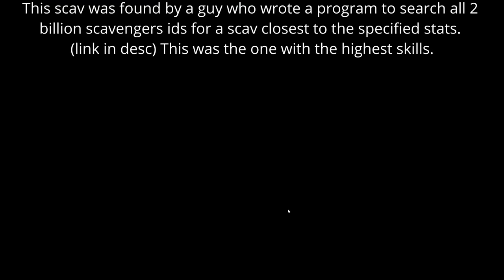Rainworld - Mentally ill scav kills everything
Timestamps:
0:00 - Intro

1:06 - Orange Lizards

2:07 - Red Centipede

3:22 - Cyan Lizards

3:58 - Caramel Lizards

5:02 - BLLs

5:46 - DLL

5:54 - Vultures

7:20 - The Horde of Centipedes

9:06 - Miros Vulture

9:32 - Red Lizard

9:40 - White Lizards

10:31 - Slugcat

11:17 - Train Lizard

11:26 - Inspectors

11:49 - Miros Birds

12:17 - Random scav kills Hunter

12:23 - Hunter Long Legs

13:17 - Final Kill Count

How to try this for yourself:
Step 1. Install the Dev Console mod (mods are only available on pc)
Step 2. Open the console menu
Step 3. Run the command: spawn Scavenger ID.1.1933417671

The id for the scav is 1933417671.
If you spawn an elite scav with the same id the skills will either transfer or increase by a bit although if you find a strong elite and use the id for a normal scav, it will likely be less strong.
If you want to find out the id of creatures you have spawned then install the visible id mod.
To spawn any id you do the command: spawn (Creature) ID.1.(ID)

Credits:

Mods used:
Visible ID, Dev Console, Beastmaster, Testing Arenas

Music used (In order):
Rainworld - Kayava,
Rainworld - Bio-Engineering
Chimney Canopy Threat Theme
Farm Arrays Threat Theme
Garbage Wastes Threat Theme
Metal Gear Rising Revengeance - It Had To Be This Way

Original post from the guy who found this scav:
/r/rainworld/comments
/15dywvb/i_found_the
_theoretical_best_and_worst
_scavs_at/
(I can't make the link clickable bc you need verification for that and I'm too lazy)

Also these clips were not first try, I retried until the scavenger managed to beat the predators. If you try the scav for yourself it won't win all the time like in the vid.
For example: It only manages to solo a red centi (in the arena I was using) about 20% of the time.